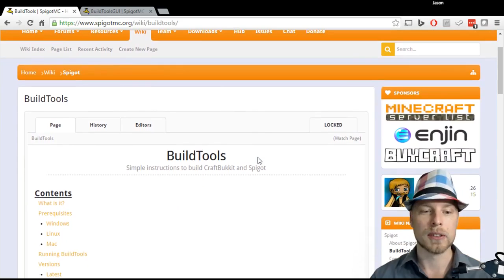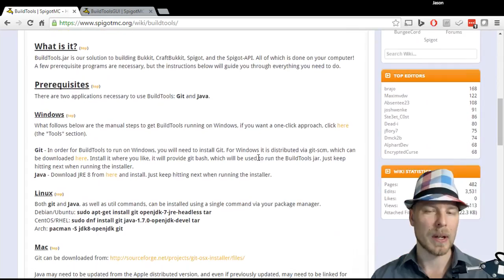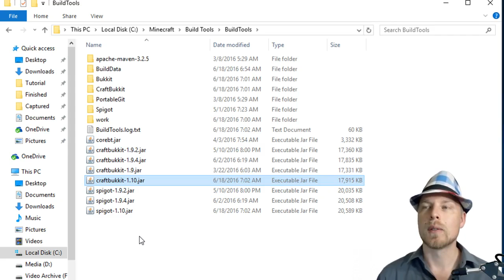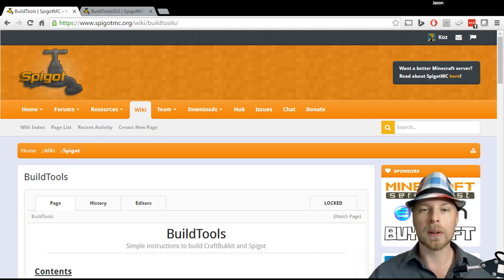Minecraft Admin How-To: Spigot or Bukkit 1.10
I can't believe I got it figured out in time.  Enjoy this quick tutorial I had another one planned for you today but getting this one working was difficult enough.  Thanks!

Credits
Minecraft Server: play.mcfriends.us
Ways to Support